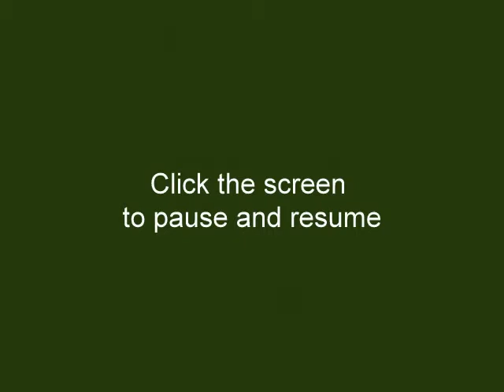Yellow Daisies at Panola Mountain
Yellow Daisies at Panola Mountain - Images by: Phil Delstrez

See the complete album of the yellow daisy images at this permanent

See a video slide show at:

-- The viewer is free to share, to copy, to distribute and transmit these images with attribution to the author. The images may not be used for commercial purposes, altered, transformed, or built upon.

See other pictures and the complete facebook profile for Panola

See our complete schedule of events and activities at our main

PMSP- GPS Coordinates:
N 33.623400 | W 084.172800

General Information About the Park and Mountain: This unusual park near Atlanta was created to protect a 100-acre granite monadnock (mountain) often compared to Stone Mountain and Arabia Mountain. Minimally developed, Panola Mountain shelters rare plants of the Piedmont region. Hikers may explore the park's watershed and granite outcrop on their own, or they may join park staff for guided hikes onto the restricted-access mountain. Children especially enjoy the interpretive center with animal exhibits. Due to its delicate ecological features, Panola Mountain was designated a National Natural Landmark, and pets are not allowed on most trails. Bicycles are allowed only on the paved PATH trail.

We encourage you to join us by becoming a Friend of Panola. Not only do you get a PARK PASS, good in any State Park in Georgia, you can designate PANOLA as your "Chapter Preference" thereby supporting our efforts as we support Panola Mountain State Conservation Park.
Park office --
2600 Georgia 155
Stockbridge, GA 30281